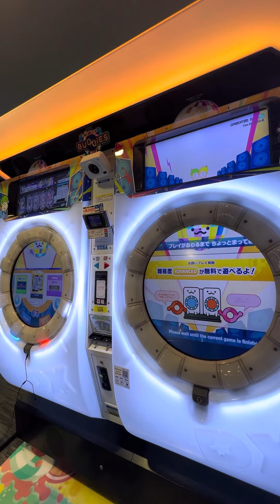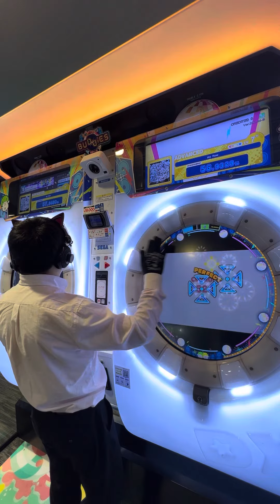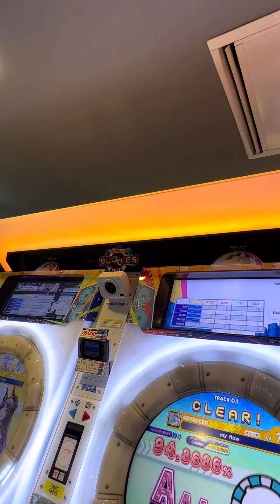【maimaiでらっくすBUDDiES】 maimaiでらっくす maimai GIGO町田 2023/10/24